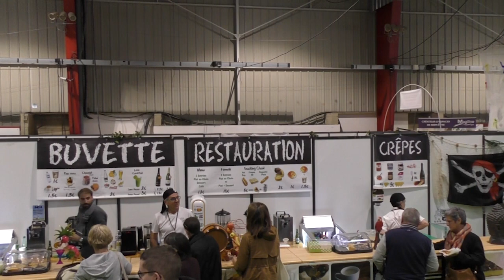BIEN ETRE & MIEUX VIVRE 2019 n°3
Vidéo de présentation de l'édition Anniversaire (10 ans) en 2019 du Salon (Vidéo 3/5)
Bien-Être & Mieux vivre de Périgueux / Marsac en Dordogne (24).